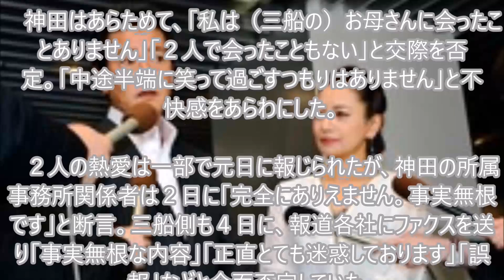神田 熱愛報道に激怒「笑って過ごせない」と否定、三船も「火のないところに煙」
そういうものなんですね(^^♪

【マインクラフト】村に絵画を沢山貼ってみた！【ヒカキンのマイクラ実況 Part37】【ヒカクラ】

ゲスの極み乙女。川谷絵音　Mステに出演　深々と頭下げる　不倫報道後ＴＶ初登場

ももいろクローバーZ - M2「WE ARE BORN」&「桃源郷」INST TEASER from 3rd ALBUM「AMARANTHUS」& 4th ALBUM「白金の夜明け」